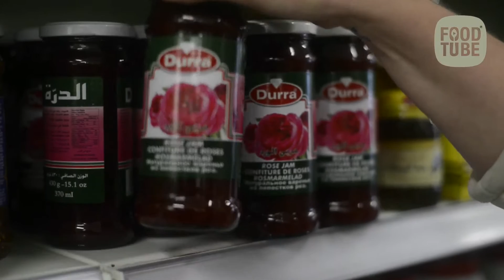Vijgenjam en Rozenjam met Merijn Tol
Nadia en Merijn over vijgenjam en rozenjam in de Turkse super. Over de smaak en toepassingen.